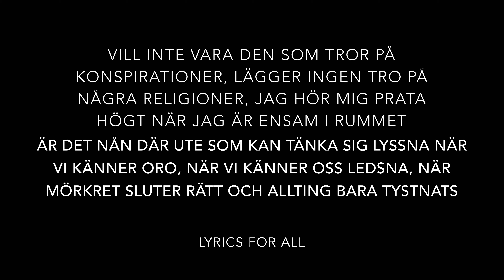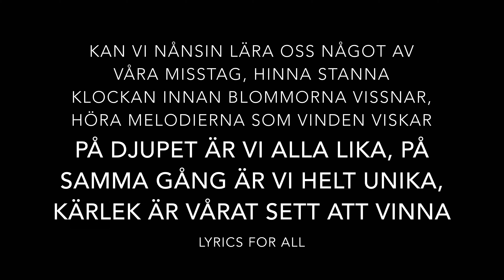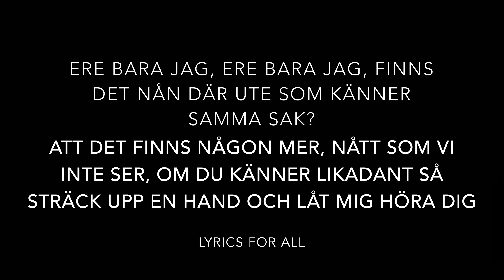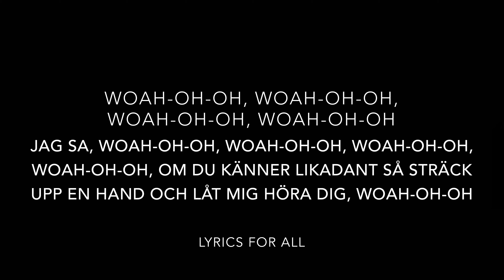Danny Saucedo - Ere Bara Jag (Lyrics)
ERE BARA JAG • DANNY SAUCEDO

Produced by: Mattias Andréasson

*Kontakta mig om ni vill att videon ska ner*